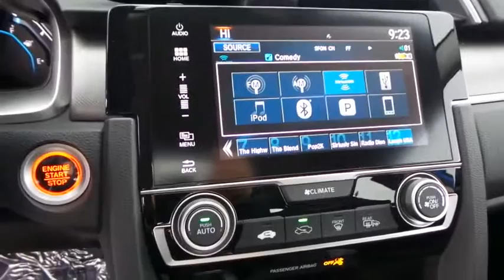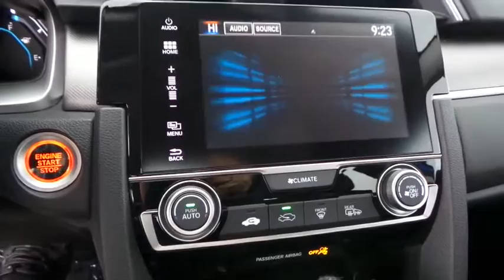2017 HONDA CIVIC Henderson, Las Vegas, Laughlin, St George, Flagstaff, AZ H170822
2017 HONDA CIVIC EX - Stock#: H170822 - VIN#: 19XFC2F74HE017887

Side Impact Beams,Dual Stage Driver And Passenger Seat-Mounted Side Airbags,Emergency S.O.S,Low Tire Pressure Warning,Dual Stage Driver And Passenger Front Airbags,Curtain 1st And 2nd Row Airbags,Airbag Occupancy Sensor,Rear Child Safety Locks,Outboard Front Lap And Shoulder Safety Belts -inc: Rear Center 3 Point, Height Adjusters and Pretensioners,Back-Up Camera,Honda LaneWatch Right Side Camera,Reclining Front Bucket Seats -inc: driver seat manual height adjustment and adjustable head restraints,6-Way Driver Seat -inc: Manual Fore/Aft Movement,4-Way Passenger Seat -inc: Manual Fore/Aft Movement,60-40 Folding Bench Front Facing Fold Forward Seatback Rear Seat,Manual Tilt/Telescoping Steering Column,Front Cupholder,Rear Cupholder,Valet Function,Power Fuel Flap Locking Type,Remote Releases -Inc: Power Cargo Access,Cruise Control w/Steering Wheel Controls,Automatic Air Conditioning,HVAC -inc: Underseat Ducts,Glove Box,Driver Foot Rest,Interior Trim -inc: Metal-Look Instrument Panel Insert, Metal-Look Door Panel Insert, Metal-Look Console Insert and Metal-Look Interior Accents,Full Cloth Headliner,Metal-Look Gear Shift Knob,Day-Night Rearview Mirror,Driver And Passenger Visor Vanity Mirrors w/Driver And Passenger Illumination,Full Floor Console w/Covered Storage and 1 12V DC Power Outlet,Front Map Lights,Fade-To-Off Interior Lighting,Carpet Floor Trim and Carpet Trunk Lid/Rear Cargo Door Trim,Cargo Space Lights,Instrument Panel Bin, Driver / Passenger And Rear Door Bins,Delayed Accessory Power,Systems Monitor,Outside Temp Gauge,Digital/Analog Display,Seats w/Cloth Back Material,Manual Adjustable Rear Head Restraints,Sliding Front Center Armrest and Rear Center Armrest,1 Seatback Storage Pocket,Perimeter Alarm,Engine Immobilizer,1 12V DC Power Outlet,Air Filtration1 LCD Monitor In The Front,Wheels w/Silver Accents,Steel Spare Wheel,Compact Spare Tire Mounted Inside Under Cargo,Clearcoat Paint,Express Open/Close Sliding And Tilting Glass 1st Row Sunroof w/Sunshade,Body-C